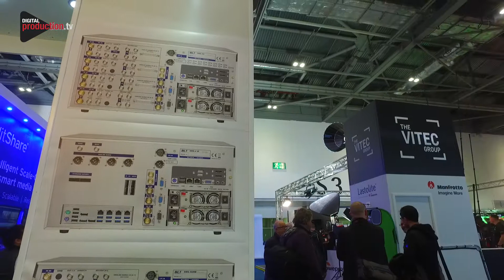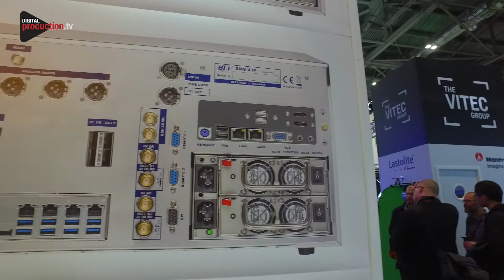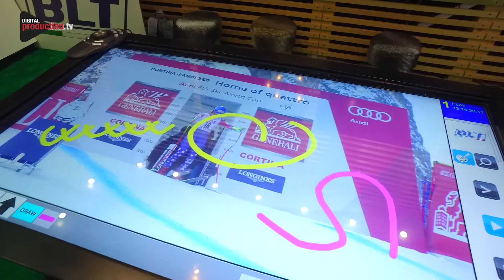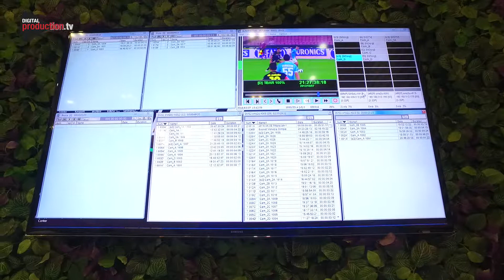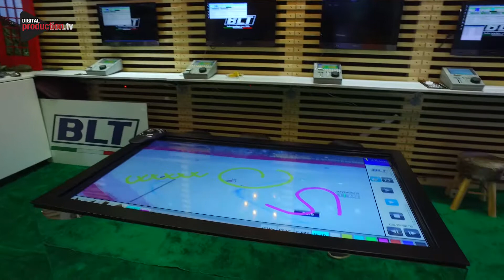BLT - MARCO MARTELLI - BVE 2018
BVE 2018